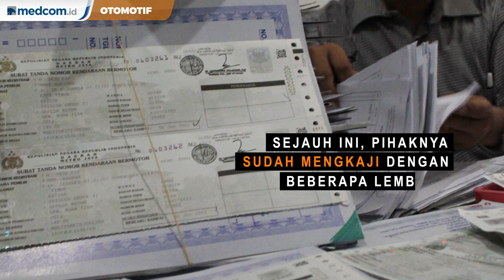Tak Lagi Berbentuk Kertas, STNK Elektronik Ditargetkan akan Berlaku 2021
Direktur Registrasi dan Identifikasi (Regident) Korlantas Polri Brigjen Halim Pagarra merencanakan Surat Tanda Nomor Kendaraan ( STNK) model baru bisa diberlakukan pada 2021. Sejauh ini, pihaknya sudah mengkaji dengan beberapa lembaga. Diharapkan dengan diberlakukannya STNK elektronik akan terjadi modernisasi dalam hal pencatatan dan penyimpanan data, serta hilangnya perilaku tidak baik seperti pemalsuan STNK di lapangan.